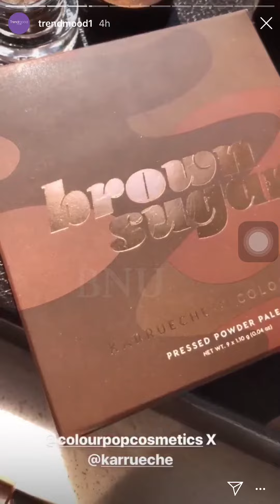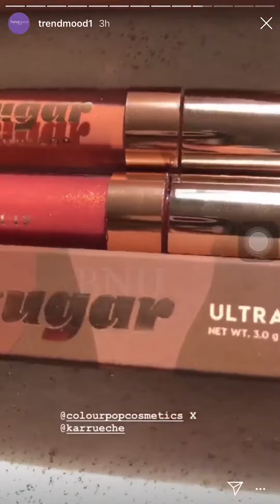FULL SWATCHES COLOURPOP KARRUECHE BROWN SUGAR COLLECTION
ROUND 4 🚨@colourpopcosmetics X @karrueche
Brown Sugar 9-pan Eyeshadow Palette - $12
Chai - Soft yellow beige - Matte
Jamocha - Mid-tone yellow brow - Matte
Amber - Dusty orange - Matte
Ginger - Light gold - Metallic
Auburn - Warm Bronze - Metallic
Sautè - Warm brown undertone with silver and gold duo chrome on top - Metallic
Sorrel- Cool toned brown - Matte
Henna - Deep charcoal brown - Matte
Choc - Reddish brown - Matte

Crème Gel Colours - $6 each
Nut- Metallic rose gold
Stew - True brown
Rum - Warm Metallic Bronze

Ultra Glossy Lips - $6 each
Dumpling - Peachy nude - Crème
Blowzy - Pinky terracotta with soft gold sheen - Pearlescent

Crème Lux Lipsticks - $7 each
Cinnamon - Yellow brown
Chocolatier - Rich chocolate brown
Brick - Plummy brown
Butter - Pale peachy nude

Will be available ➡️ TOMORROW

VIDEO CREDIT : TRENDMOOD1